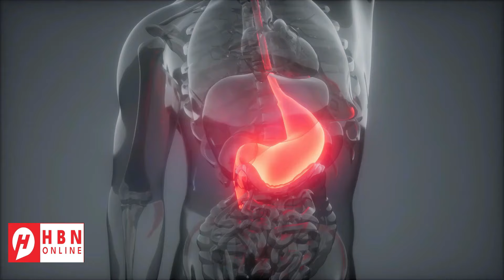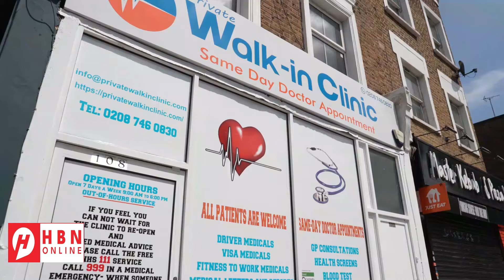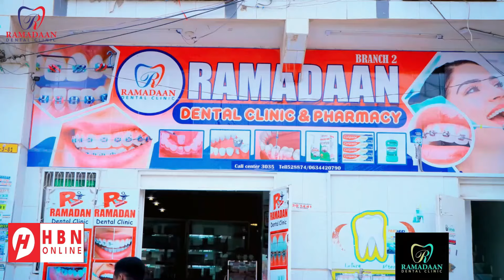MAXAA KA CUSUB XIISADA DAGAAL EE U DHAXAYSA NATO & RUUSHKA? - XOG XASAASI AH